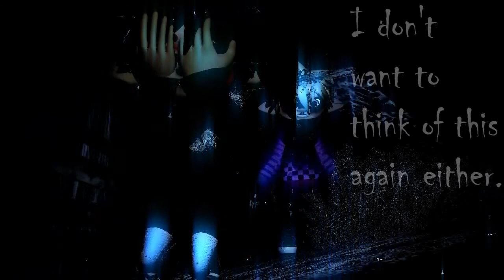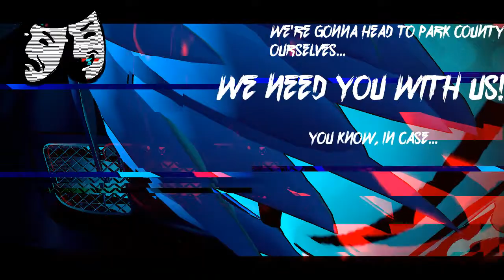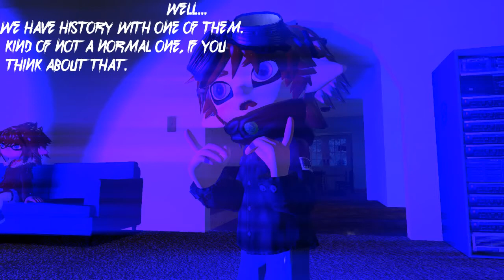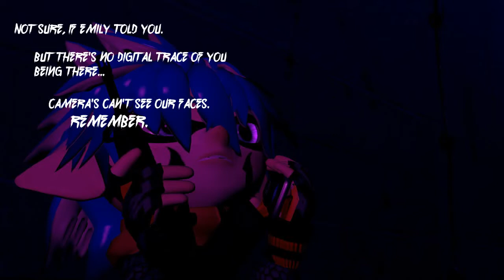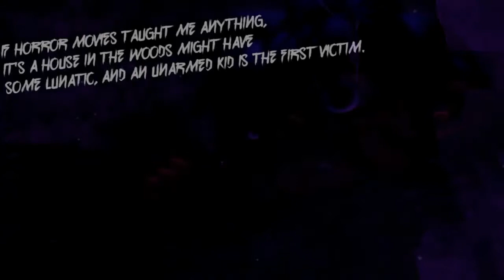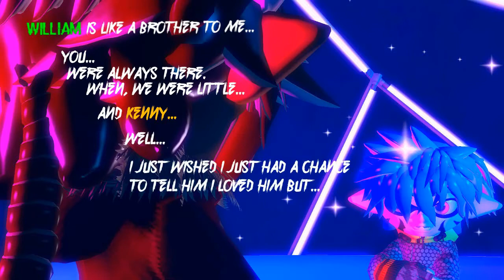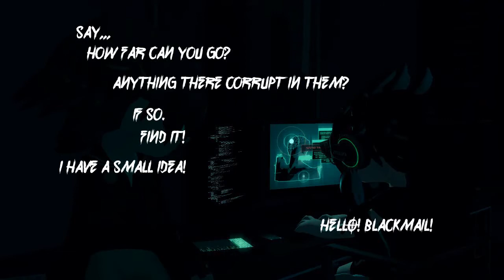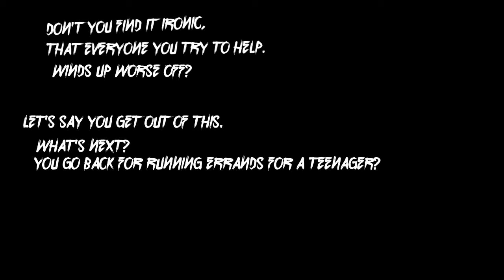[GMOD MOSTLY] Blast To The Past Episode 11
video series here!